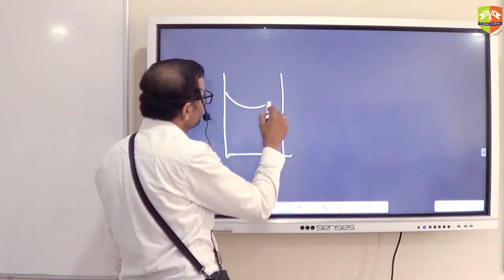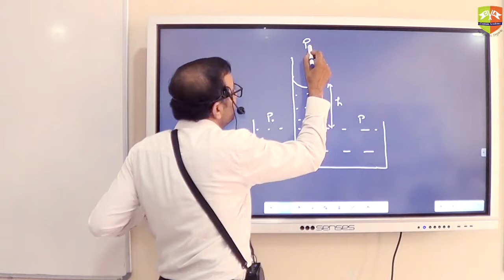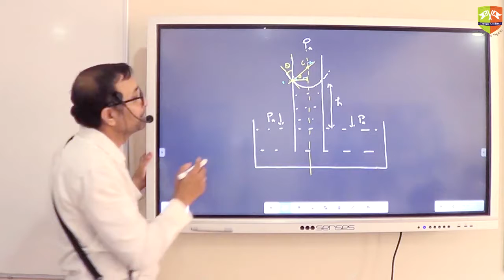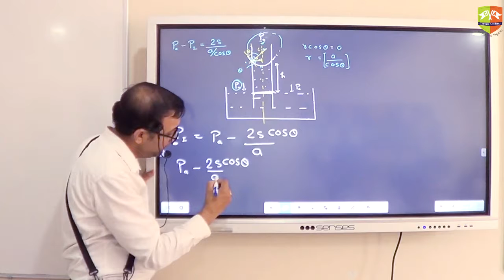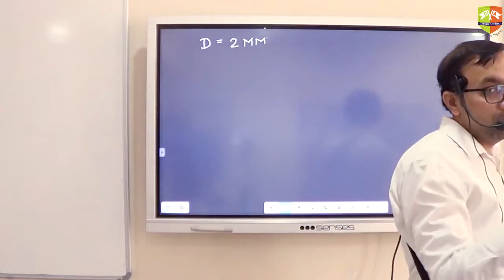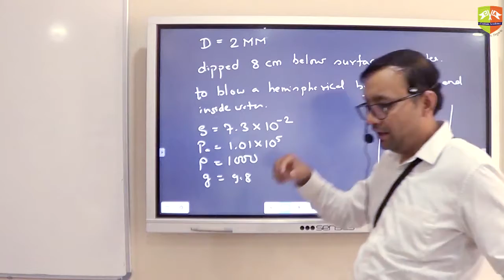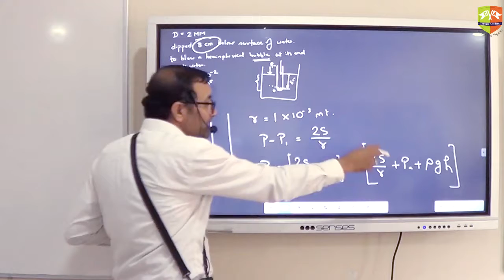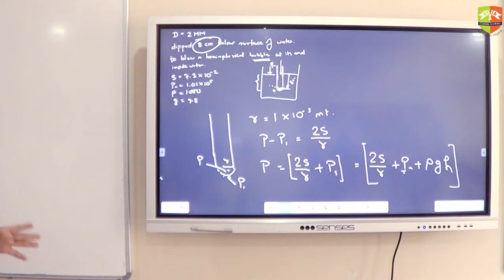Viscosity & Surface Tension 6